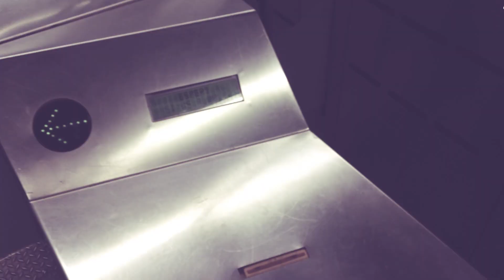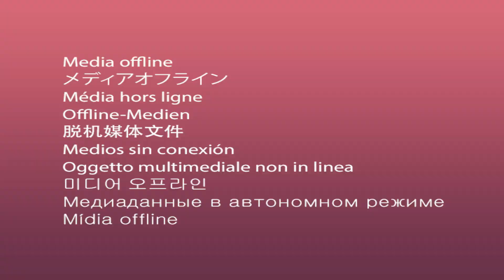5 Days in Barcelona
This time I visited Barcelona. Instead of checking in at a hotel we found a little apartment on airbnb for our trip right in the city centre.Which was great because every attraction was reachable by feet.

Du möchtest dein Work & Travel selber organisieren? Mit unserer Step-by-Step Anleitung wirst du das ganz easy schaffen:

Unsere Film- & Reiseausrüstung:

► Chris Kamera

► Lukas Kamera

► Janniks Kamera

► Unser Gimbal

► Unser Kamerarucksack

► Unser Kameramicro

► Unsere Drohne

► Unsere GoPro

► Power Bank um Handys und Kameras aufzuladen:

► Janniks Backpack

► Lukas Backpack

Wenn du also an einem Produkt interessiert bist und es über diesen Link kaufst, unterstützt du uns und ermöglichst es, dass wir neue Reisevideos produzieren können!